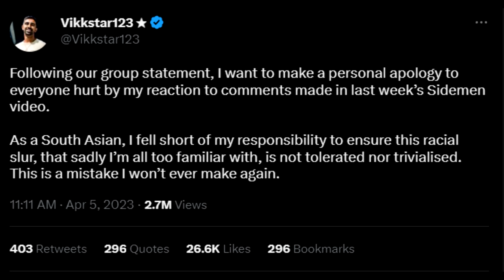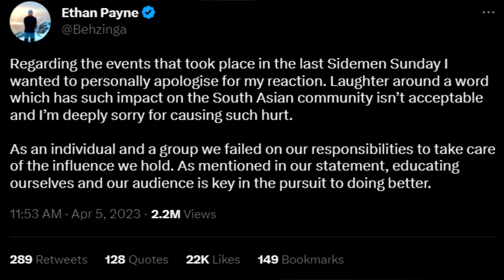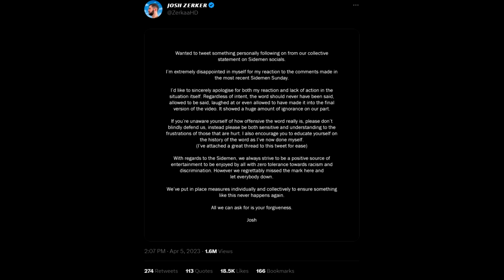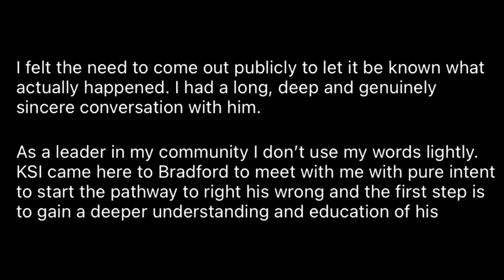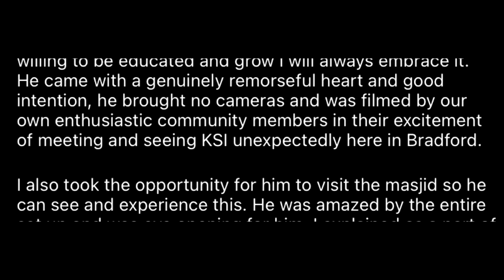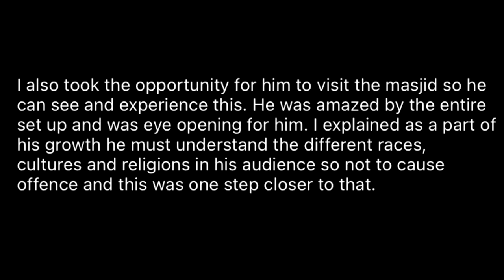KSI RESPONDS To Being Cancelled (On Camera)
KSI has made a statement following the controversy in the recent Sidemen video. Before the KSI Vs Joe Fournier fight, ksi made a response to the backlash. KSI also visited a mosque in bradford and says he is "educating" himself on the issue. The rest of the Sidemen (apart from Harry) have also issued personal apologies for the controversy.